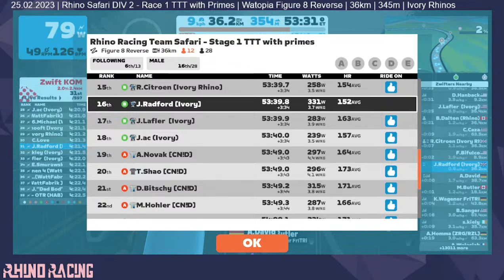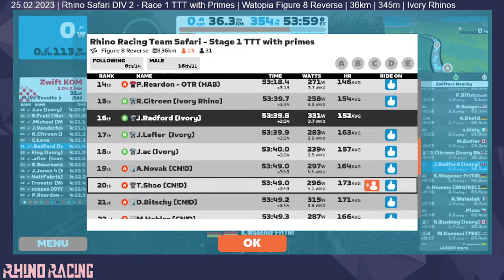25.02.2023 | Rhino Safari DIV 2 - Race 1 TTT with Primes | Ivory Rhinos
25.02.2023 | Rhino Safari DIV 2 - Race 1 TTT with Primes | Watopia Figure 8 Reverse | 36km | 345m | Ivory Rhinos